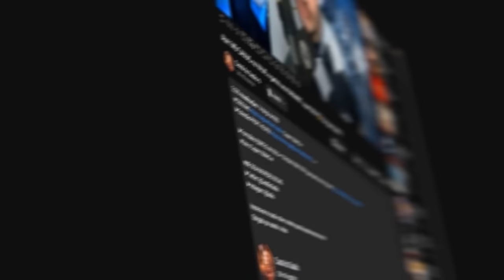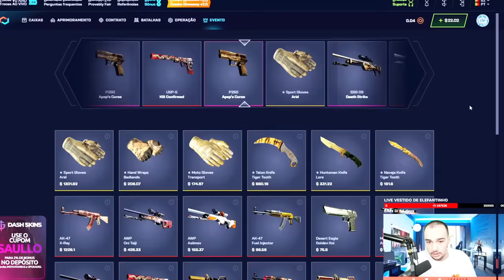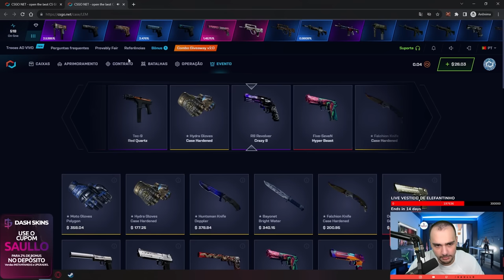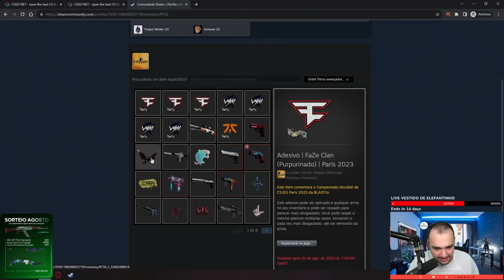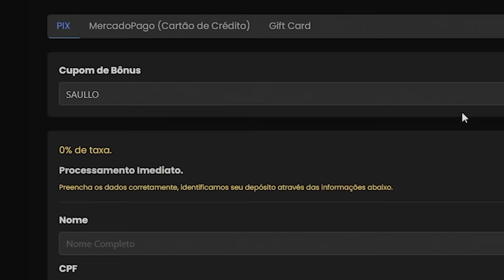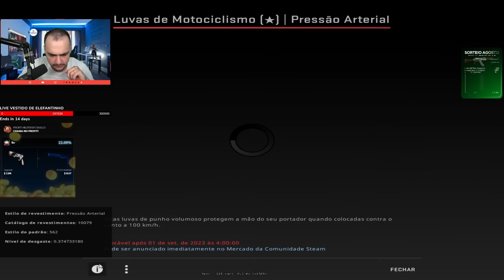o INSCRITO trocou uma P250 por uma FACA Crimson Web no CSGONET 😱🤑